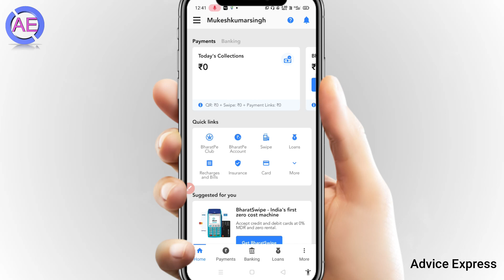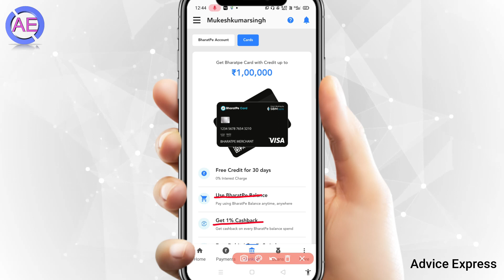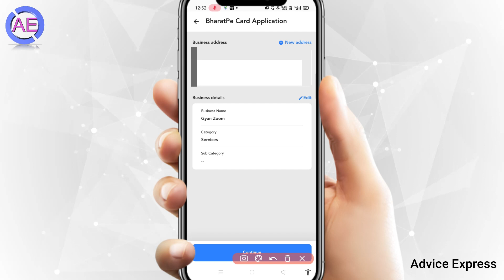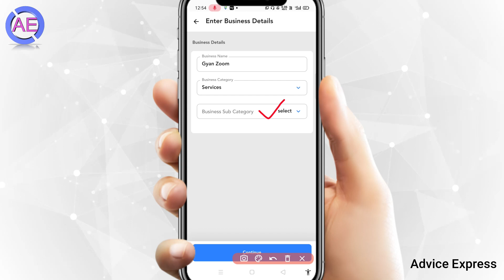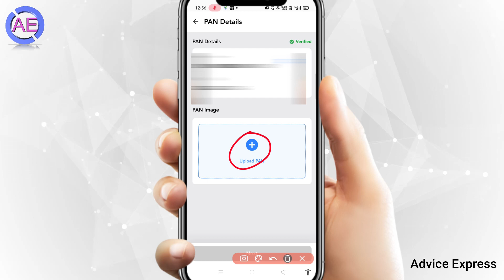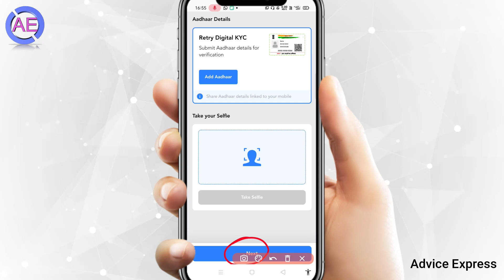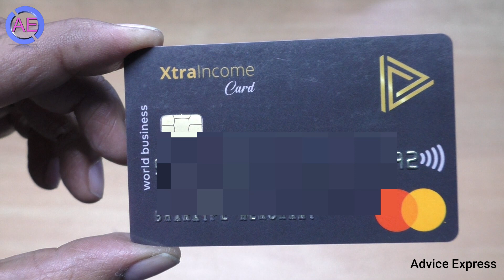BharatPe-visa card order | how to apply bharatpe credit card | bharatpe visa card kaise apply kare